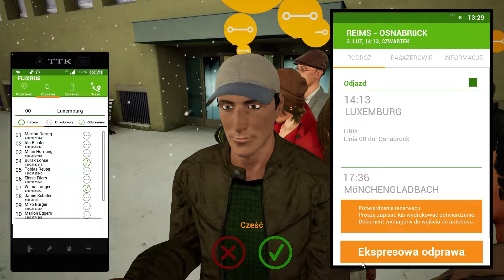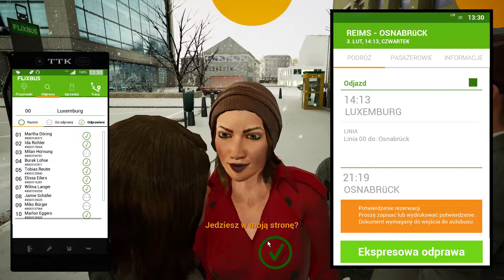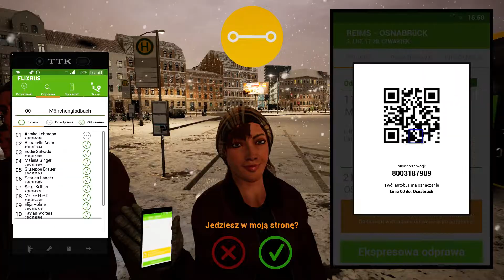Fernbus Simulator 2022 03 14 23 24 29